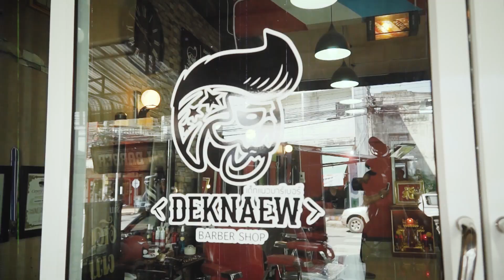Teaser Tops Barber EP31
เฮ้ย ⁉️ ร้านบาร์เบอร์อยู่บนรถกระบะ วันศุกร์นี้ ห้าโมงเย็น มาพบกับร้านตัดผมแนวๆ ที่มีทั้งตัวร้าน 💈 และ ร้านแบบเคลื่อนที่สุดเจ๋ง 🚚 🤩

อย่าพลาด 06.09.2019 เวลา 17.00 เจอกันแน่นอน 👍🏻